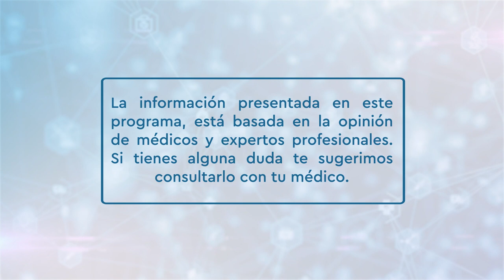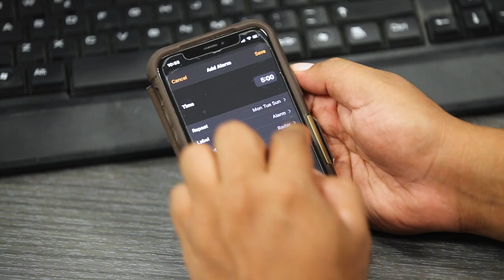Sanamente - Diabetes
¿Qué es la diabetes? ¿Cómo se genera? ¿Es genético? Muchas veces nos hemos preguntado si el estilo de vida que llevamos es sano o estamos haciendo las cosas mal.
En este capítulo de Sanamente nuestros expertos en diabetes nos explicarán los factores de riesgo que producen la diabetes, cuales son sus síntomas, qué tipo de tratamientos y también aprenderemos a llevar una dieta que nos ayude a prevenir esta enfermedad y otras complicaciones.